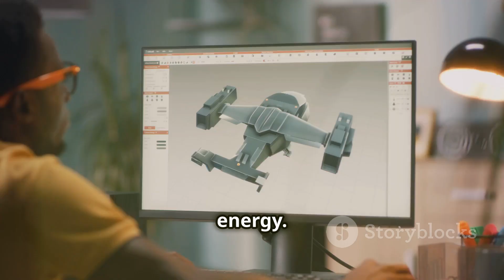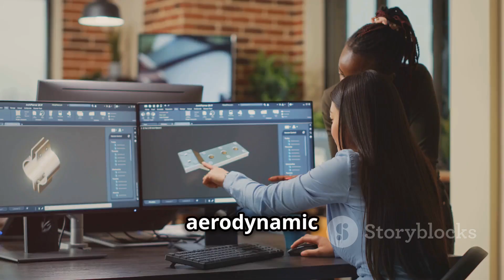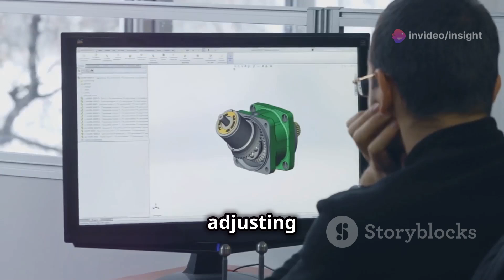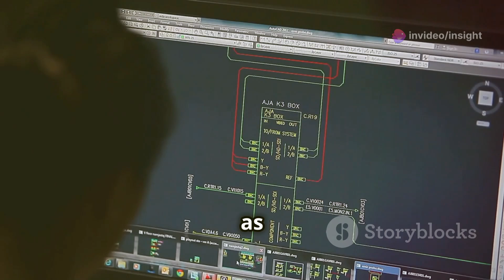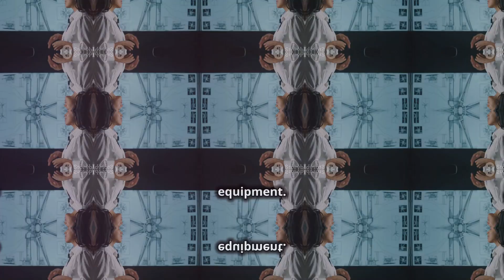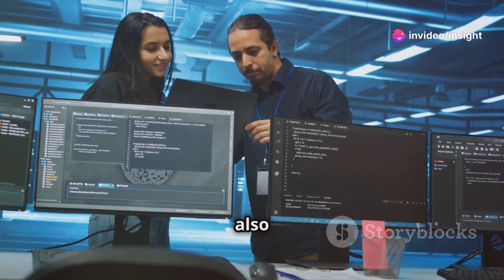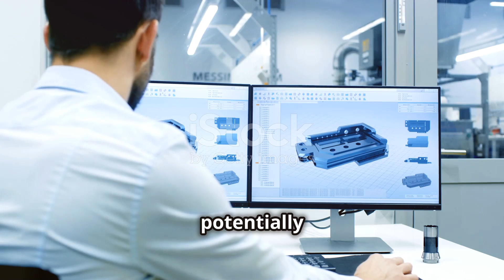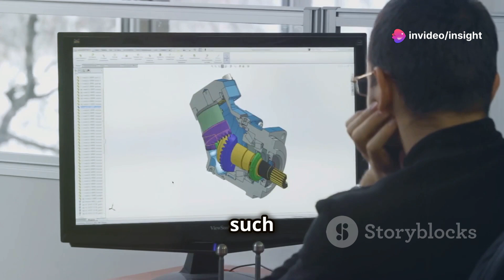Unlocking Aerodynamic Efficiency: The Art of Airfoil Shape Optimization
In this deep dive into the fascinating world of aerodynamics, we explore the critical role that airfoil shape plays in enhancing the performance of aircraft, wind turbines, and other aerodynamic vehicles.
In this video, we will take you on a journey through the principles of airfoil design and optimization, highlighting the importance of achieving optimal aerodynamic efficiency. You will learn about the fundamental concepts of lift, drag, and flow separation, and how these factors are influenced by the shape of an airfoil.
We will discuss various methods and techniques used in airfoil shape optimization, including computational fluid dynamics (CFD) simulations, genetic algorithms, and machine learning approaches. Through detailed case studies, we will demonstrate how engineers and researchers are pushing the boundaries of aerodynamic design to create more efficient and sustainable solutions.
Our expert guests will share insights into the latest advancements in airfoil technology, including the use of advanced materials, adaptive wing structures, and bio-inspired designs. You'll gain a deeper understanding of how these innovations contribute to improved fuel efficiency, reduced emissions, and enhanced overall performance.
Whether you're a student, a professional in the aerospace industry, or simply an enthusiast of aerodynamics, this video is packed with valuable information and practical examples that will inspire you to think creatively about airfoil design.
Join us as we unlock the secrets of aerodynamic efficiency and discover how the art of airfoil shape optimization can lead to groundbreaking advancements in aviation and beyond.